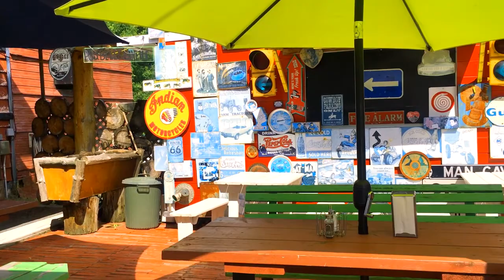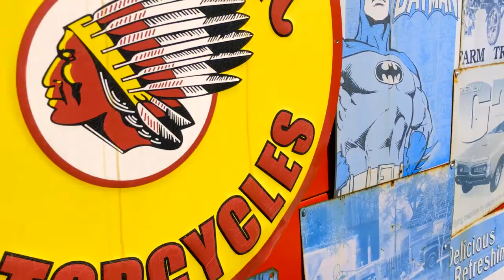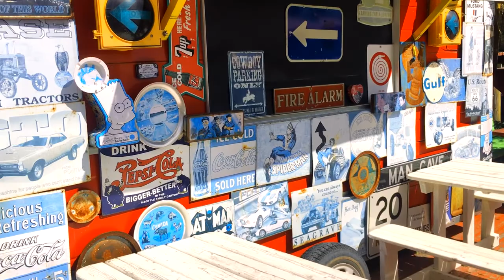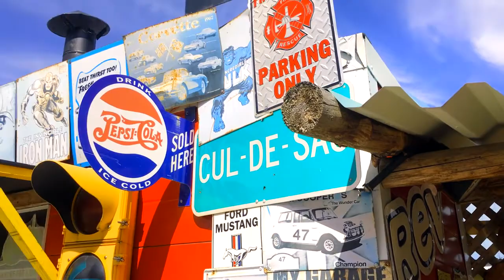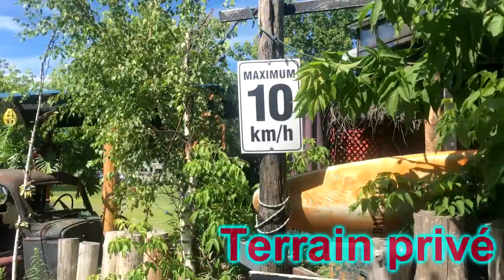ON VISITE | Cantine La Principale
Est-ce qu'on est dans un autre monde? Un parc d'attraction? Un autre pays?

Découvrez l'histoire de la Cantine La Principale à St-Nazaire d'Acton au Québec.